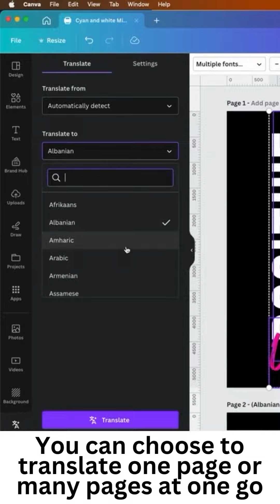Use Canva to Translate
Use this Powerful Tool in Canva to Translate all your work!

Learn New Skills to Become Better Creators from Skillshare.

Please share your experience in the comments section.